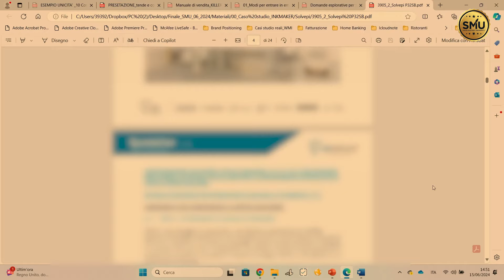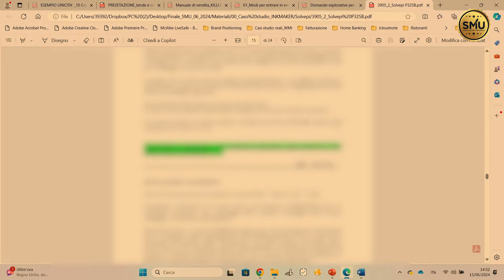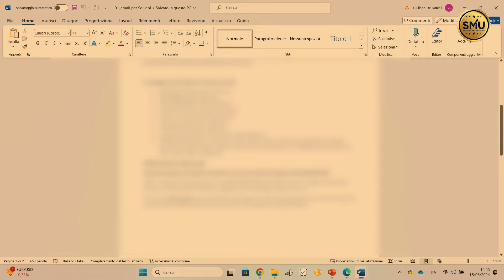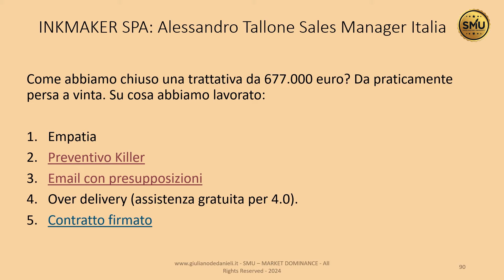677.000 di contratto firmato: tutto ciò che abbiamo fatto per chiudere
677.000 di contratto firmato: tutto ciò che abbiamo fatto per chiudere

Vai qui indicando nel "dettaglio della richiesta": Voglio candidarmi per l'iscrizione alla MASTERCLASS IMPREDITORI IN AZIONE.

Re delle obiezioni. Da qui accedi al corso RE 👑 DELLE OBIEZIONI

Info e contatti:
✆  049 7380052